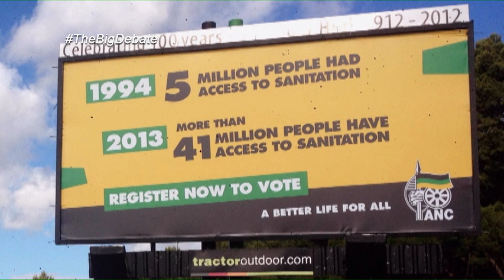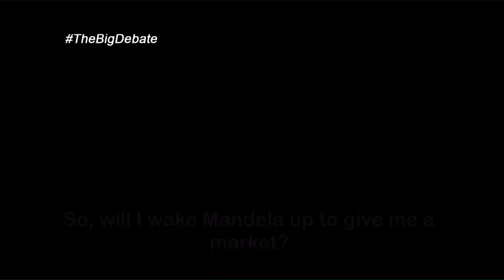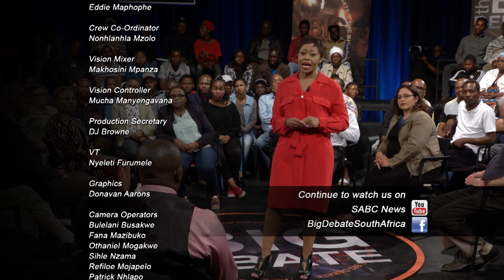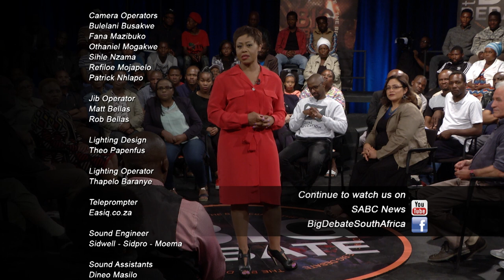BIG DEBATE Radical Economic Transformation (Season 9 Episode 2)